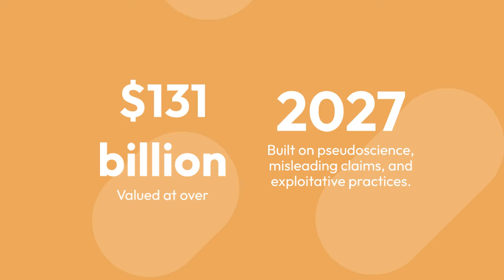SKIN INDUSTRY IS A SCAM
Welcome to the beauty industry's dirty little secret. A multi-billion-dollar market built on promises of perfection, but delivering nothing but empty claims and broken dreams. From miracle creams to magical serums, the skin care industry is riddled with scams, deceit, and manipulation. In this video, we'll expose the truth behind the glossy packaging and celebrity endorsements. Get ready to uncover the shocking secrets that the skin care industry doesn't want you to know. Let's dive into the scams of the skin industry